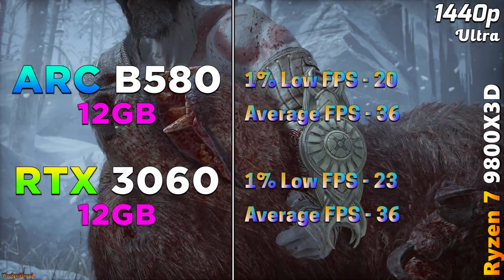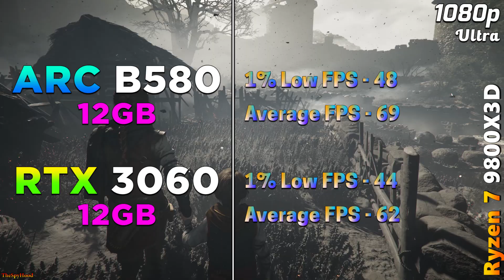INTEL ARC B580 12GB vs RTX 3060 12GB | PC Gameplay Benchmark Tested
INTEL ARC B580 12GB vs RTX 3060 12GB | PC Gameplay Tested in 1080p and 1440p

System Specs :
Operating System : Windows 11 Pro 64 Bit
CPU : AMD Ryzen 7 9800X3D (Gigabyte X870E Aorus Master)
GPU 1 : INTEL ARC B580 12GB
GPU 2 : NVIDIA GeForce RTX 3060 12GB
CPU Cooler : MSI MAG Coreliquid C360 AIO Liquid Cooler
PSU : Asus ROG Thor Platinum II 1200W
RAM : 4*16GB DDR5 6000MHz